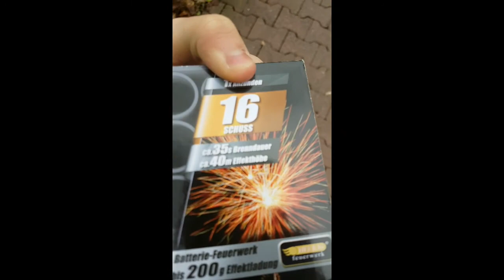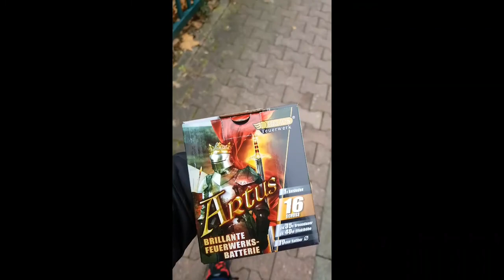Fişengler aldım 16 atış